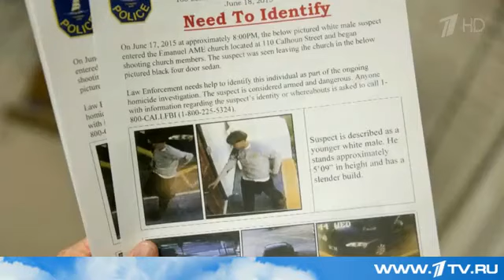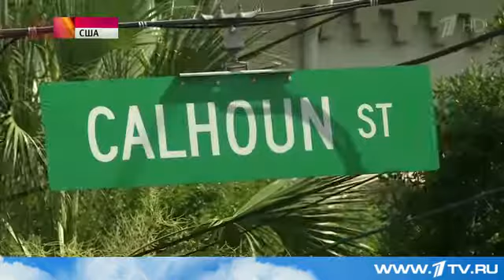Задержан мужчина, расстрелявший прихожан в церкви